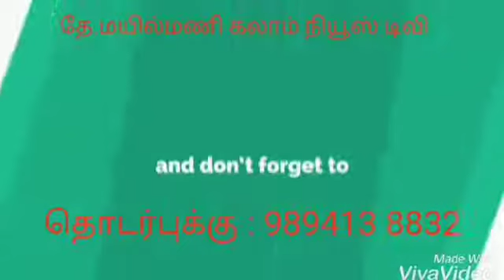KALAM NEWS திருநெல்வேலி மாவட்டத்தில் கனமழை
KALAM NEWS
திருநெல்வேலி மாவட்டத்தில் கனமழை